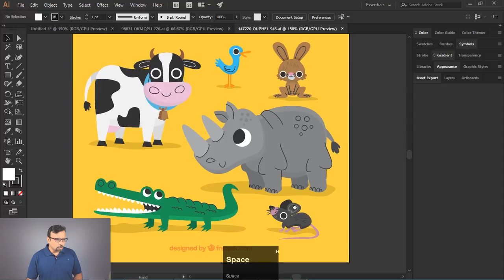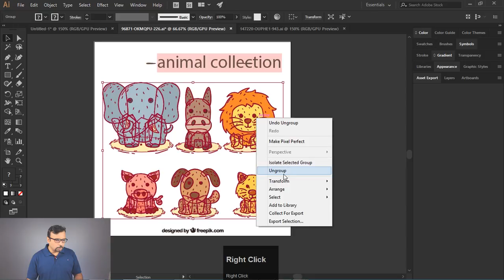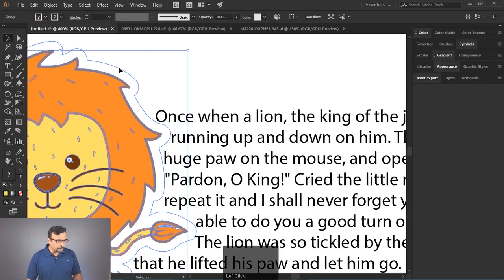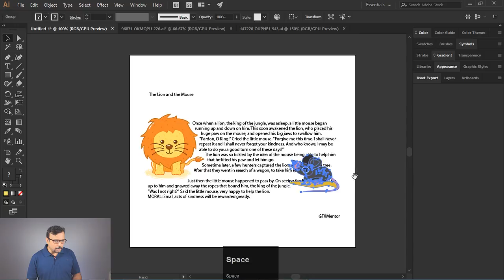Text Wrap in Adobe Illustrator - 5 Minutes Tip [Eng Sub]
Hey Everyone, here's another 5 minutes tip about how to Wrap Text around any image whether its a vector image or a raster image you can wrap your paragraph text around that image.